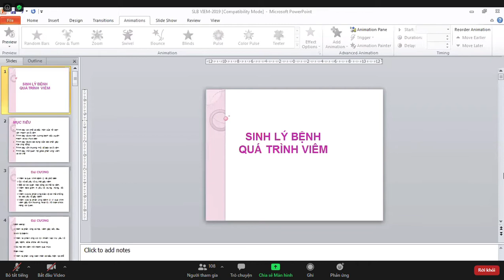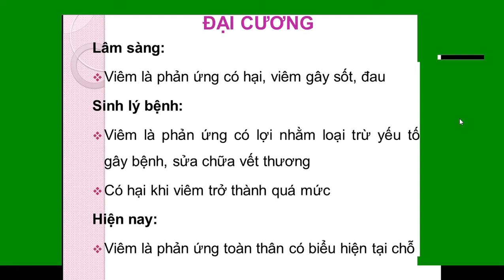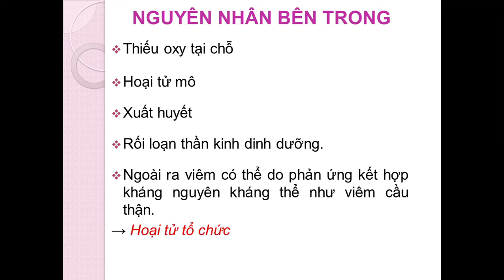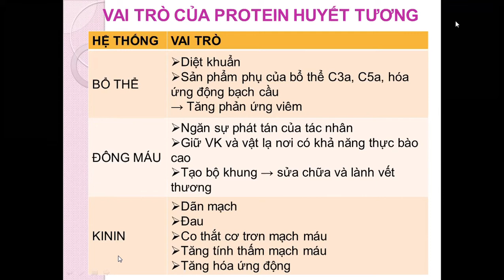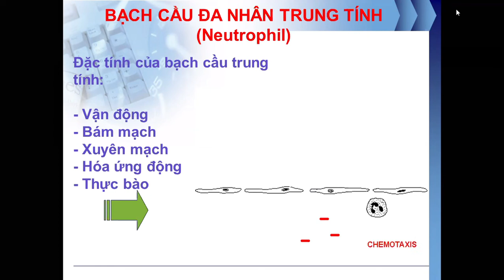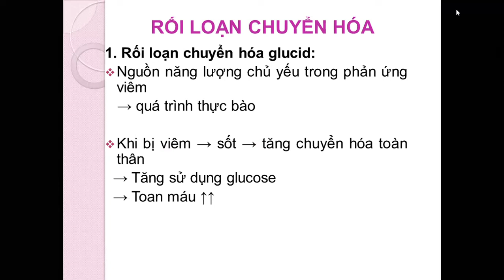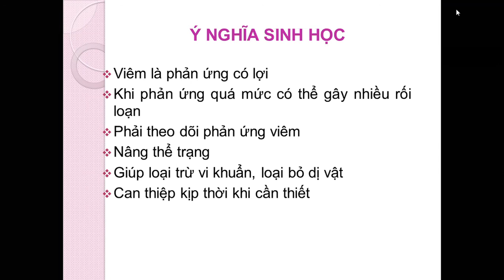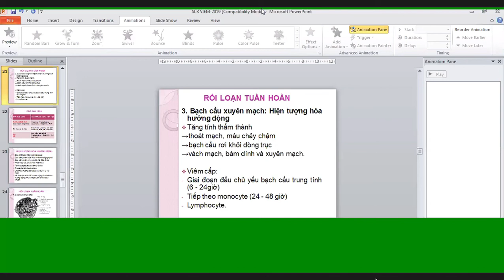Sinh lý bệnh Quá trình viêm